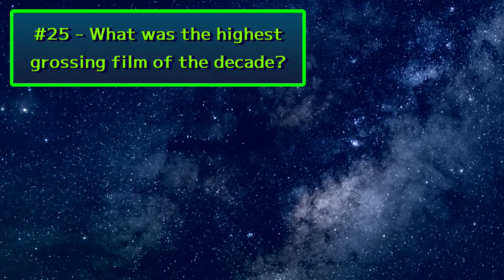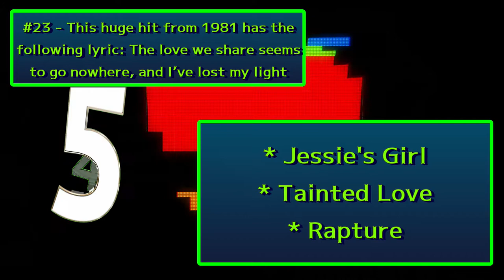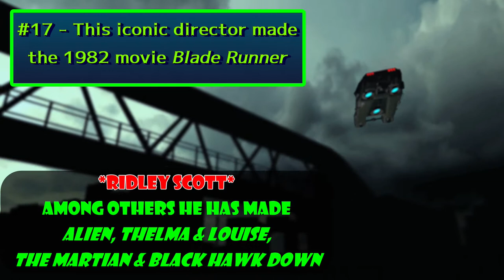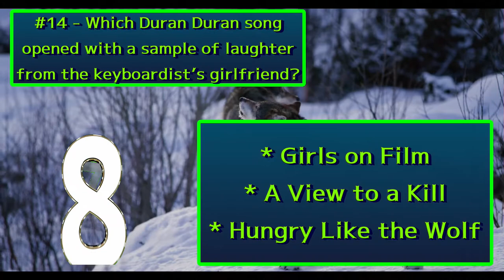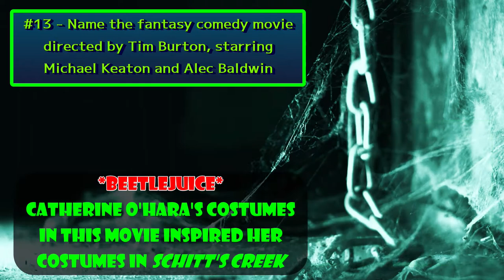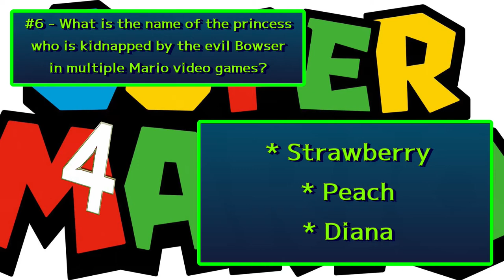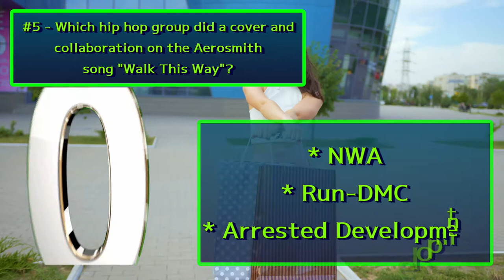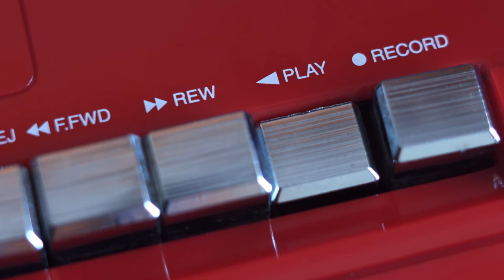Multiple Choice Monday / 1980s General Trivia #2 / 25 Qs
Today's episode is all about the 1980s.  Each question could be about anything in the 80s, not just music.